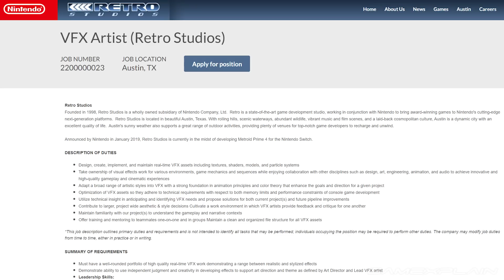Metroid Prime 4 Still Hiring on its 6 Year Reveal Anniversary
Metroid Prime 4 was announced six years ago today, and Retro Studios is still hiring for it!